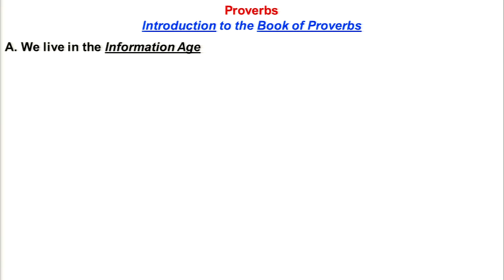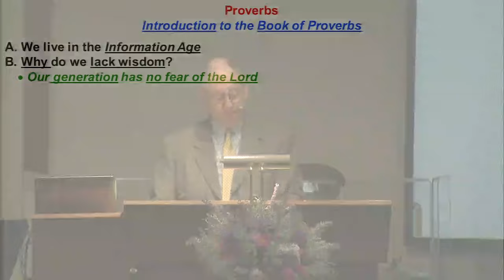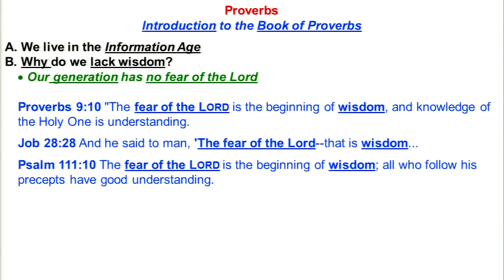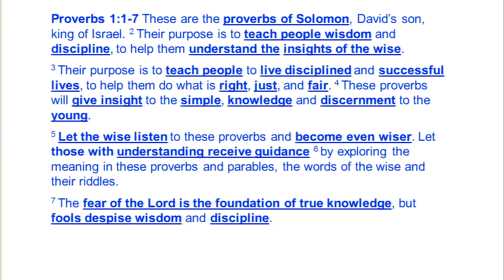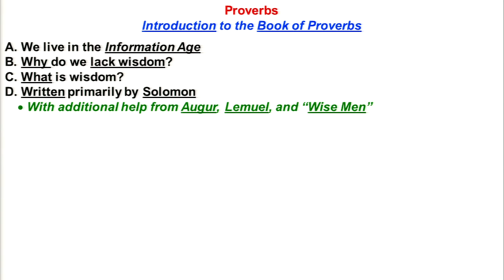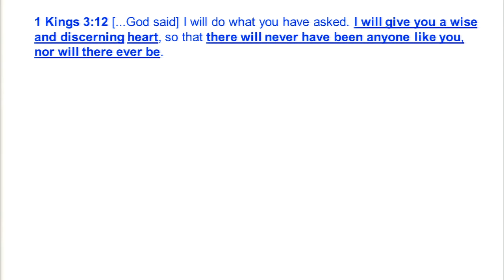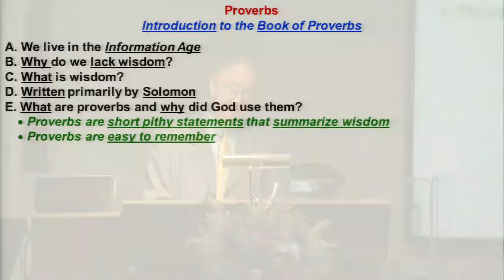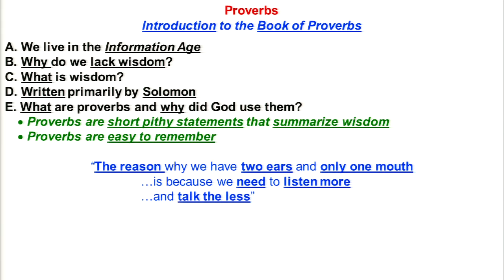Proverbs #1 - Introduction to the Book of Proverbs